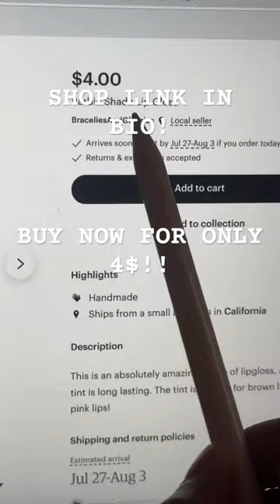shop link in bio 🫶